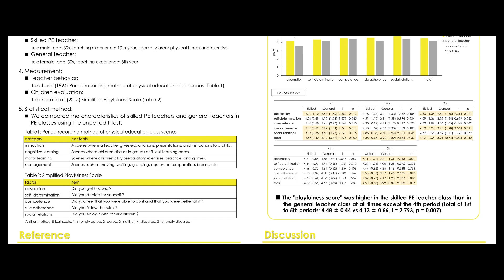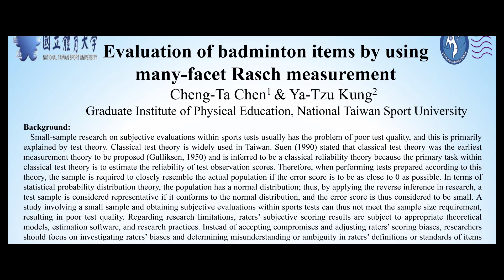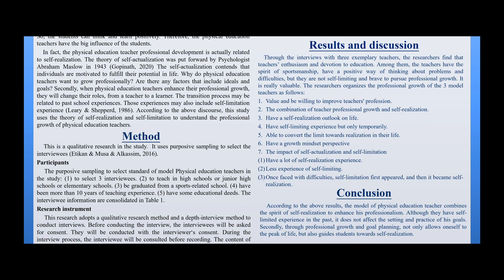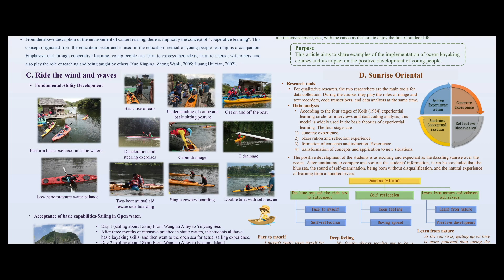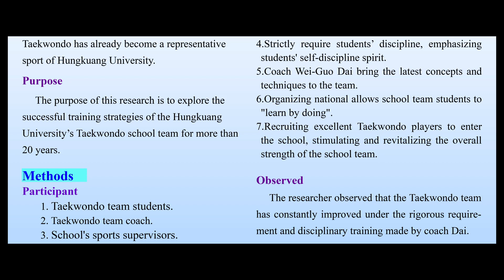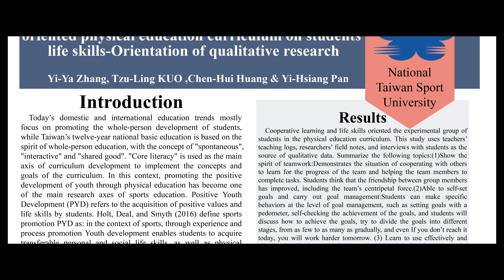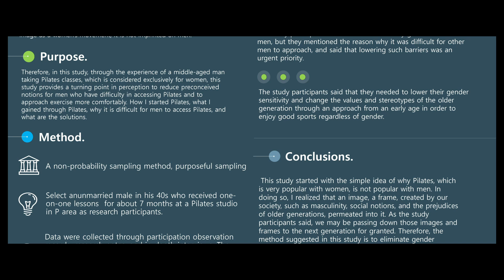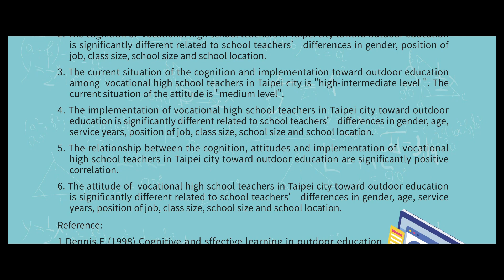EAASP Poster Session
Questions and answers are in the comments.

00:00 - Intro

00:12 - Differences between skilled PE teachers and general teachers when using the same lesson plan : Examination from teacher behavior and evaluation of children / Kohei NAGANO, Tashiaki SHINOHARA

01:13 - Differences between skilled PE teachers and general teachers when using the same lesson plan: Characteristics of physical activity / Toshiaki SHINOHARA, Kohei NAGANO

02:14 - Examination of the effectiveness of utilising online learning in university PE courses during the Covid-19 pandemic / Yutaka Sato, Sotaro HONDA, Satoshi YOSHINO, Sho SHIMIZU, Masahiro OKOSHI, Chikako KAKOI, Miki SEIDA

03:14 - The effect of integrating augmented reality into collegiate physical education class on students’ aerobic dance learning outcome / Cai-Ling WU, Ching-Wei CHANG & Hung-Ying LEE

04:13 - The Current Status of Life Skills Transfer in Sports / Cheng-Chun Yang, Yi-Hsiang Pan, She-Yu Jhou

05:13 - Evaluation of badminton items by using many-facet Rasch measurement / Cheng-Ta Chen & Ya-Yzu Kung

06:13 - Let dislike exercise and overweight children develop exercise habits / Ching-Hsiang Chen, Hai-Chu Wu

07:13 - The Effects of Physical Education Curriculums on Students’ Physical Activity in Taiwan

08:13 - A Study on the Effectiveness of Different Baseball Pitching Teaching Style of Elementary School Students in Taiwan

09:13 - The road of Professional growth of physical education teachers-Orientation of self-realization and self-limitation theory / Hung-Wen Li, Yi-Ya Zhang , Yi-Hsiang Pan

10:14 - Increasing Physical Activity Between class recess for Students with Disabilities in Elementary Schools / I-Chiao Chung, Yi-Hsiang Pan

11:14 - Analysis on the Spatiotemporal Evolution Characteristics and Influencing Factors of Sports Consumption Ability of Taiwan Residents / Liang Tan, He Gao

12:14 - An action research: Reflection of the implementation of differentiated instruction in high school physical education / Liu, Fang-ling & Chen, Hsin-heng

13:14 - Emergency Remote Teaching under the Epidemic of COVID-19 - Online Curriculum of Boxing Aerobics / Min-Hsin Chen, Yi-Hsiang Pan

14:14 - The Positive Development of Experiential Education to Young People - Challenge Yourself to Paddle out to Sea / Po-Ang Li, Chih you Hsieh, Yi-Hsiang Pan

15:14 - Exploration of TPSR Responsibility Level Strategy and Sports Volunteers’ behavioral performance / Shu-Fen Chen, Wei-Chieh Hsiang, Yu-Quan Zhang, Yi-Hsiang Pan

16:14 - The practice of the remote teaching in PE lessons during COVID-19 pandemic: An action research

17:14 - The teaching Practice Experience of Teachers with Cooperative Learning combined with TPSR for Promoting Life skills of Elementary School Students / Kuo, Tzu-Ling

18:14 - Students’ Experiences of Integrating Service Learning Strategy into Sports Professional Ethics Curriculum / Wei-Chieh Hsiang, Yi-Hsiang Pan

19:14 - The Discussion of Successful Taekwondo School Team’s Training Strategies in Hungkuang university / Wei-Guo Dai, Hai-Chu Wu, Jheng Wu

20:14 - Research on the teaching Satisfaction of STEAM Education Integrated into College Basketball Course

21:14 - Current status and analysis of wushu curriculum development in high schools / Wang Xi, Yi-Hsiang Pan

22:14 - The Emotional Experiences and Learning Process in Scuba Diving Program for Elementary School Students / Chuang, Hsin-Yu, Yang, Szu-Hsuan

23:14 - The impact of cooperative learning into life skills-oriented physical education curriculum on students’ life skills-Orientation of qualitative research / Yi-Ya Zhang, Tzu-Ling KUO, Chen-Hui Huang & Yi-Hsiang Pan

24:15 - The influence of Training Period and Training Frequency on Depression for Youth Taekwondo Participants / Seung-Hyun, Baek, Jeong-Ae You

25:14 - “No Pain No Gain” Capital Transition Principle of Irrational Injury Customs in Martial Arts / Eol Lee & Juyoung Ryou

26:15 - Investigation of Coaching Philosophy of Korean National Archery Team Coaches / Heonjae Lee, Ooksang Cho

27:15 - THE MAN, DOING PILATES / Jee-Hye Lee, Gun-Sang Cho

28:15 - Sport Education as a Pedagogical Application for Students with Disabilities in Physical Education / Hongmin Lee,

29:15 - Development of a physical activity program to foster creativity (Pot Luck Party Program) / Seok Dong Kim, Jae Jeong Park

30:15 - An Educational Effectiveness of Korean Gym Star Project on Developing National Gymnastics Team’s Athletic Performance: An Ethnographic Case Study / Wonchul You, Ooksang Cho

31:15 - Exploring the Meaning of Physical Activity Trough A University Residential College’s Action Research / Run-Sang Kim, Dong-Soo Han, Joo-Wook Yi

32:16 - A student on cognition, attitude and implementation toward outdoor education among a vocational high school teachers in Taipei city / Mei Fen Lai